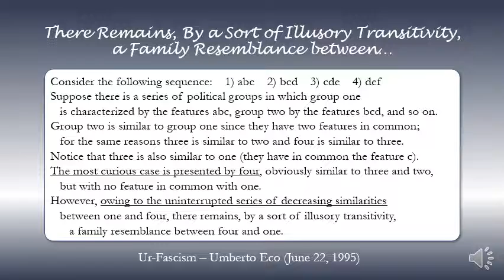There Remains, By a Sort of Illusory Transitivity, a Family Resemblance between… (1995)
Ur-Fascism
Umberto Eco
June 22, 1995